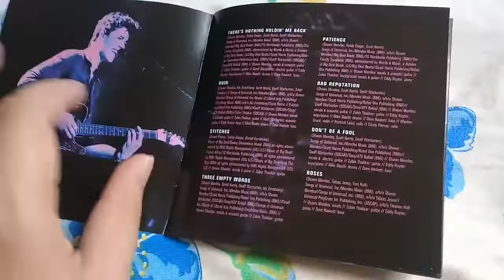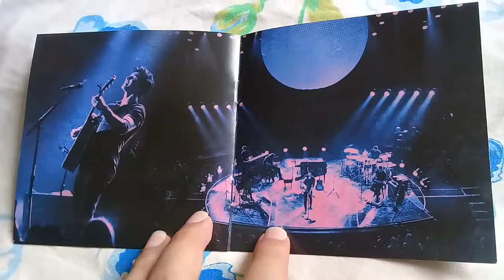Unboxing Cd Shawn Mendes - MTV Unplugged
MTV Unplugged é o segundo álbum ao vivo do cantor canadense Shawn Mendes. Foi lançado em 3 de novembro de 2017 pela Island Records, distribuído pela Universal Music.